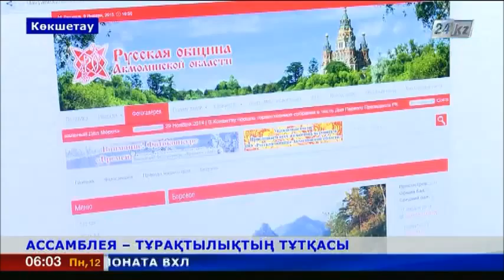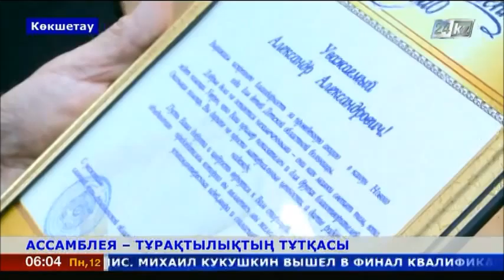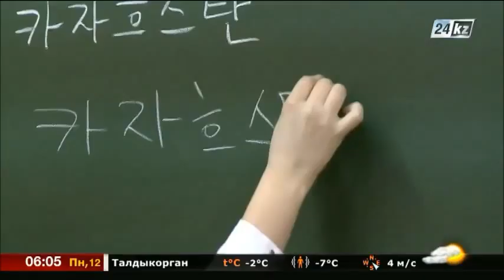Ассамблея - тұрақтылық тұтқасы